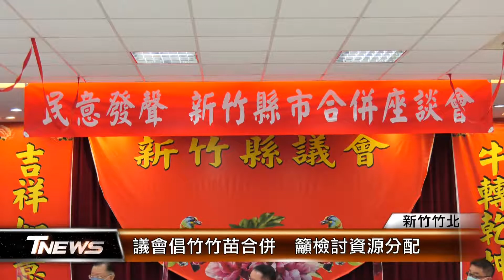議會倡竹竹苗合併 籲檢討資源分配│T-NEWS聯播網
新竹縣市和苗栗縣、拚合併升格為第七都，好還是不好，新竹縣議會今天舉辦座談會，議員、鄉鎮市長和代表都到場，有的擔憂合併後會讓偏鄉更難發聲，大多倡議竹竹苗合併，也呼籲中央檢討、資源分配不均的問題。